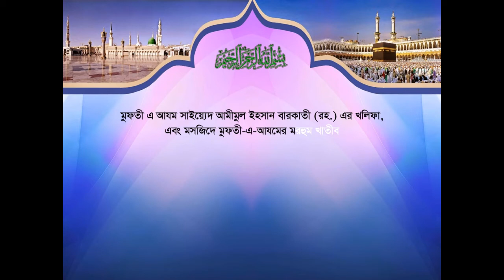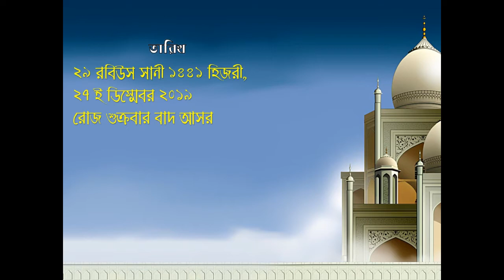সাইয়্যেদদের পরিচয় ও হিজরতের ঘটনা: সাইয়্যেদ মুহাম্মাদ নাইমুল ইহসান বারকাতী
মুফতী এ আযম সাইয়্যেদ আমীমুল ইহসান বারকাতী (রহ.) এর খলিফা, মসজিদে মুফতী-এ-আযমের মরহুম খাতীব হযরাতুল আলহাজ্ব সাইয়্যেদ মুহাম্মাদ নোমান বারকাতী (রহঃ) পবিত্র ইসালে সওয়াব মাহফিল ২০১৯

○○○ওয়াজ করছেন○○○
মাওলানা সাইয়্যেদ মুহাম্মাদ নাইমুল ইহসান বারকাতী
পরিচালক : মুফতী আমীমুল ইহসান একাডেমী

○○○তারিখ○○○

২৯ রবিউস সানী ১৪৪১ হিজরী,
২৭ ই ডিস্মেবর ২০১৯
রোজ শুক্রবার বাদ আসর

○○○স্থাণ○○○
কলুটোলা মসজিদে মুফতী-এ-আযম

○○○ভিডিও সহযোগিতায় ○○○
Zabale Noor Media

○○○আয়োজনে ○○○
মুফতী আমীমুল ইহসান একাডেমী